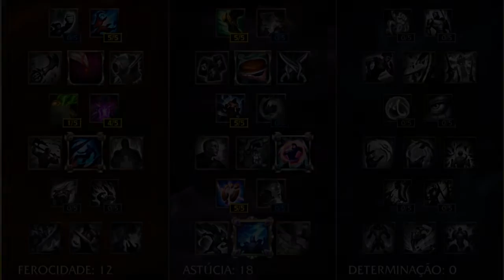EXPLODINDO GERAL ! - Jayce Jungle (PT-BR)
Jogando League of Legends de Jayce Jungle , fazendo uma build para explodir todo mundo !!

Da uma conferida no resto da descrição pra me dar aquele apoio?

►Vídeos novos de 5 a 6 vezes na semana !